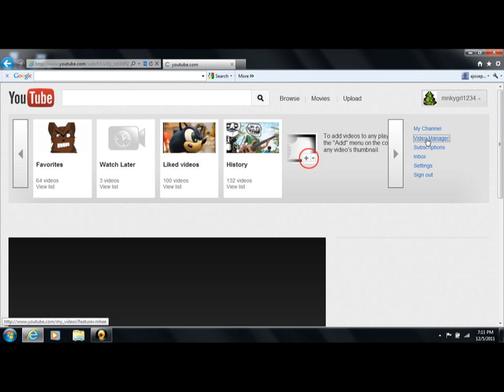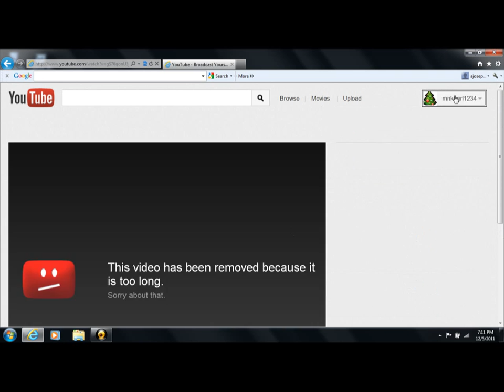To SplashKittyArtist! :3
Hope you enjoy Splash!